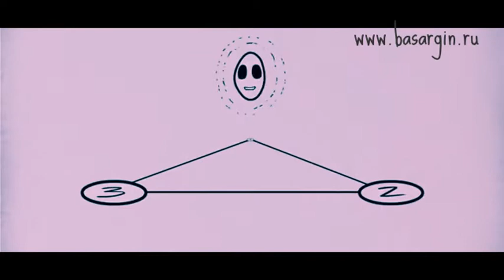Mr. Freeman: оператор Чёрнобога и Белобога